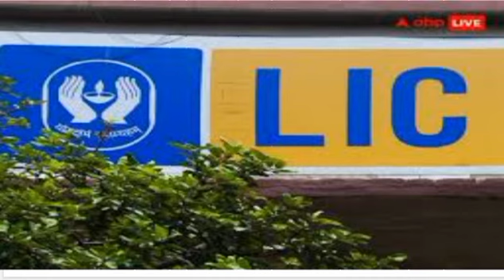LIC ପଲିସିର ବଡ଼ ଧରଣର ପରିବର୍ତ୍ତନ || ସରକାରଙ୍କ ବଡ଼ ଘୋଷଣା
LIC ବିମାରେ ବଡ଼ ଧରଣର ପରିବର୍ତ୍ତନ || ସରକାରଙ୍କ ବଡ଼ ଘୋଷଣା